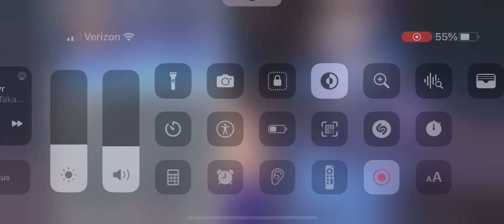Genshin impact Wish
Dehya Banner